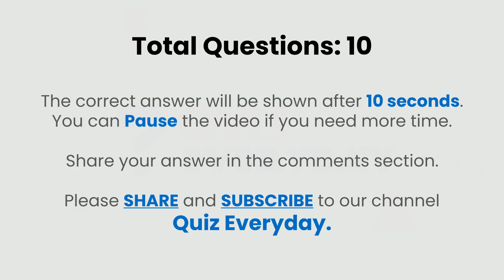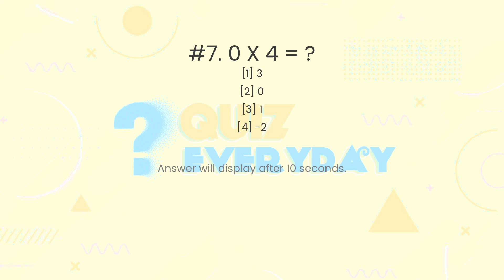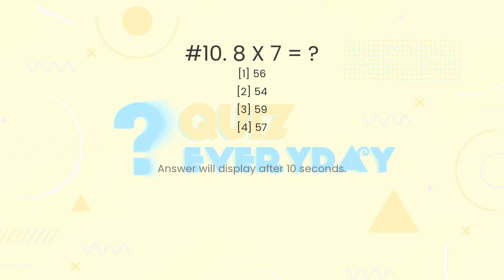Math Multiplication Quiz. Challenge 10/10! Math Quiz Every day